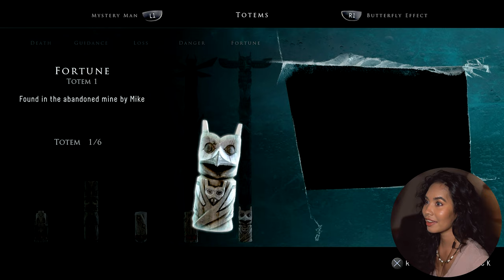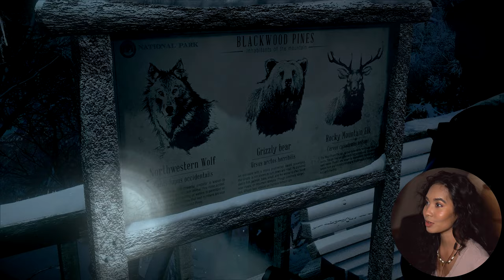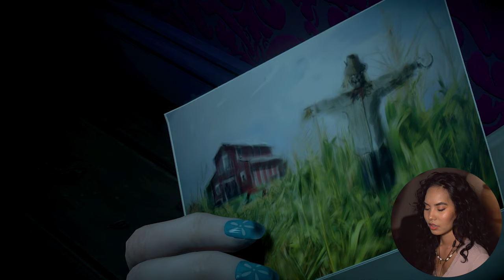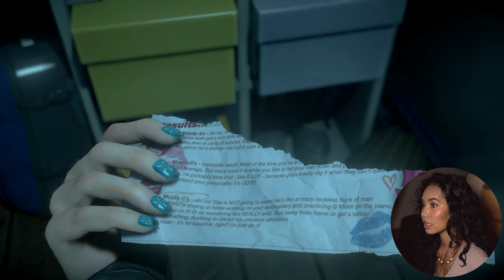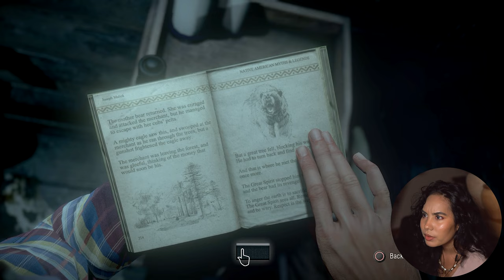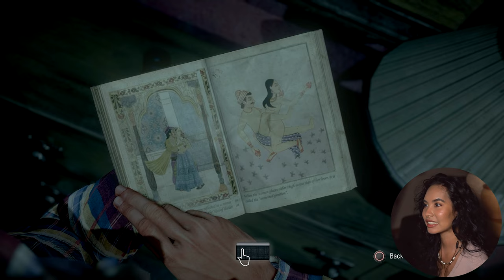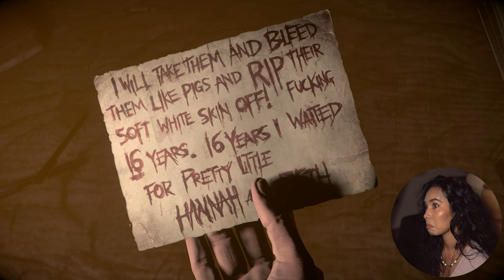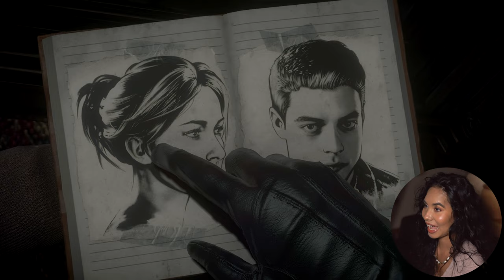Things Just Got Interesting! | UNTIL DAWN First Playthrough | Part 2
Hey folks! We're finally getting to the good part!! What mysteries lie atop the mountain? I give my theories throughout the video, but for sure I believe it's something of Native American folklore; a supernatural creature. Who is the Psycho?? I gotta say, these characters are not the smartest in terms of putting themselves in highly dangerous situations!

*CHAPTERS*
00:00 | Intro
02:47 | Chapter 2 (Darkness)
46:11 | The Analyst
50:10 | Recap
51:14 | Chapter 3 (Haunted)
01:38:58 | The Analyst
01:42:40 | Recap
01:43:40 | Chapter 4 (Loyalty)
02:04:34 | The Analyst
02:07:02 | Outro

Let's continue to cringe together!!!

It is absolutely NEVER expected, but ALWAYS greatly appreciated. 💖